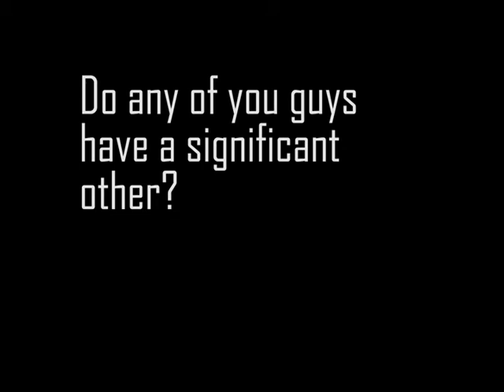Question #19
Yes, I have a girlfriend and I've been dating her since December.